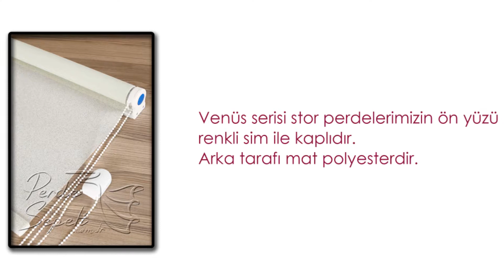PerdeSepeti.com.tr - Venüs Stor Perde